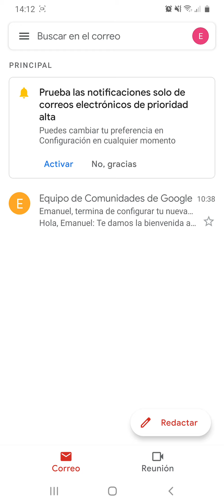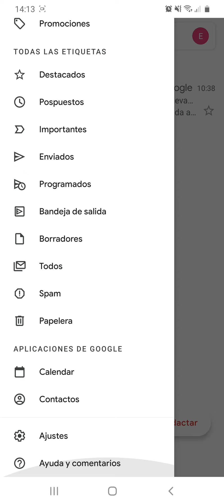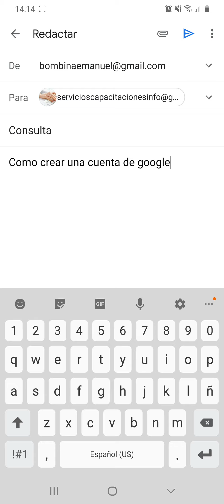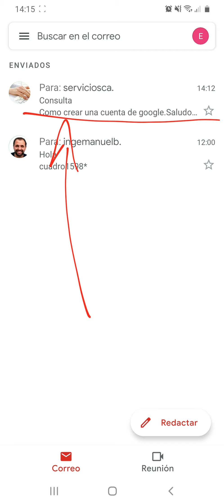¿Cómo VER el Correo de Google en el CELULAR?